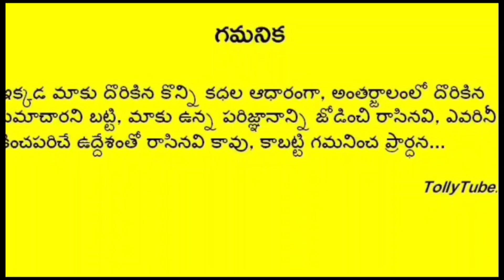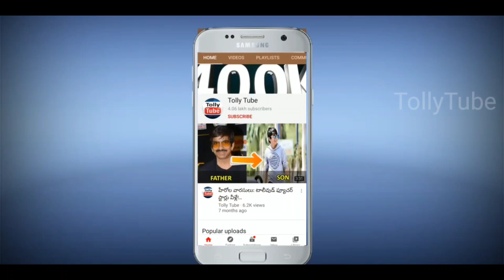ఎన్టీఆర్ తో విభేదాలపై నోరువిప్పిన రాజీవ్.. బయటపడ్డ అసలు నిజం..షాక్ లో సుమ.. ఇంతకీ ఏం జరిగిందంటే..